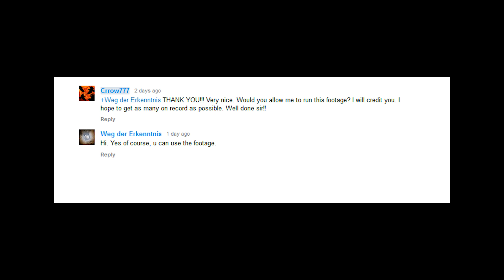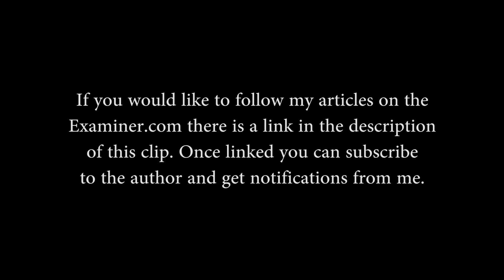10th Lunar Wave Filmed in Berlin Germany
This clip shows the 10th known lunar wave capture. This footage was shot in Berlin Germany and is the 2nd lunar wave to be filmed in that country. This is not the original footage and it was encoded by YT before my edit. I hope to get the original file to edit in the future. I will send notifications as new articles are published.